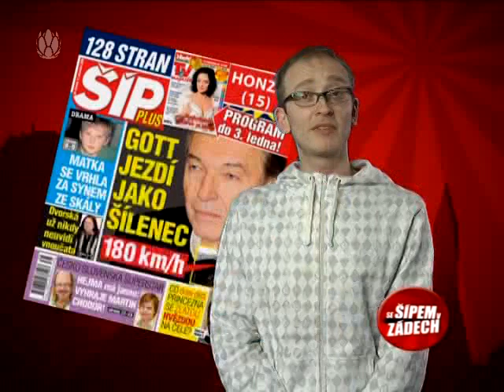Se Šípem v zádech (52) - Host: Míša Bobková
Host: Míša Bobková (go-go tanečnice). Talkshow bulvárního týdeníku.